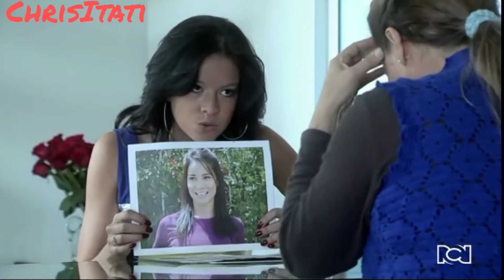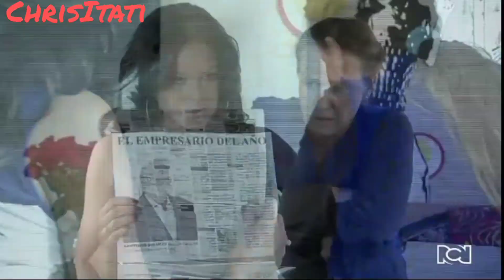Paz y Aguirre 101/8